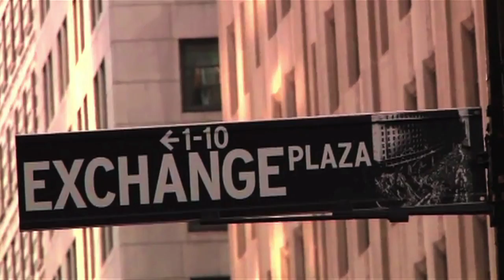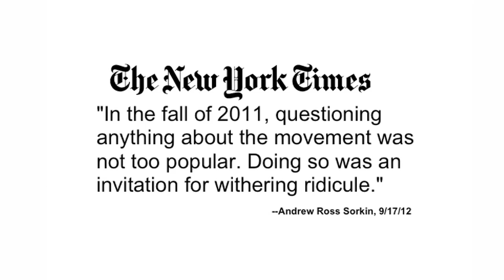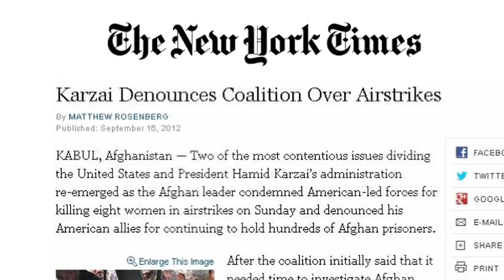FAIR TV September 21, 2012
Big Media vs. Occupy Wall Street, Afghan Killings, Another FoiledTerrorist Plot